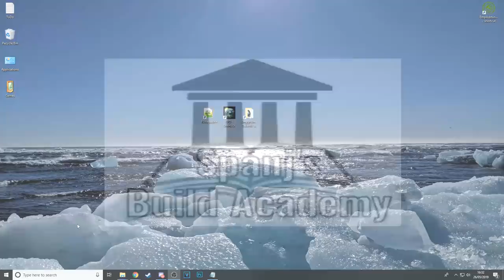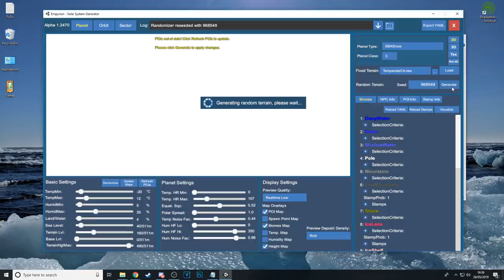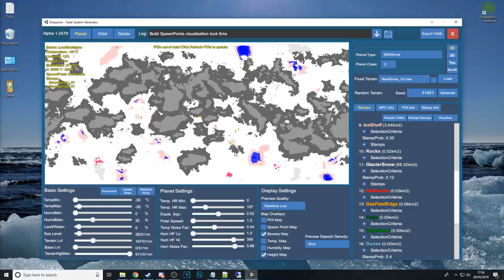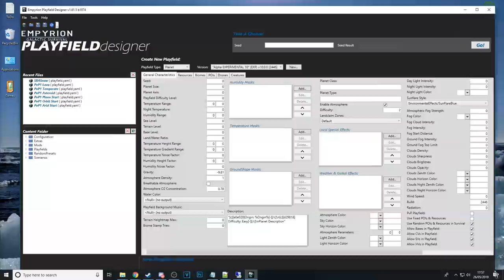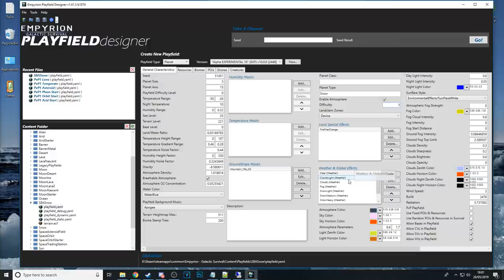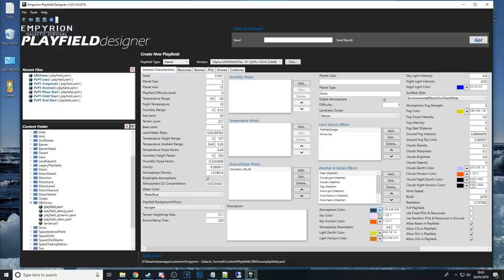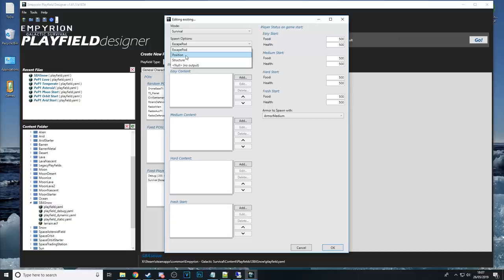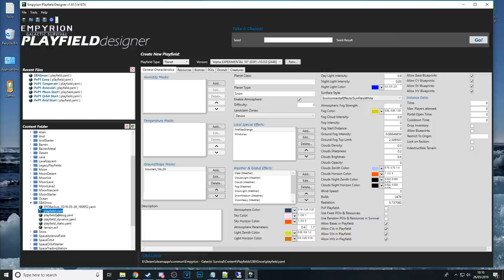How to create custom Planets in Empyrion | Spanj's Build Academy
This is a very top level introduction in creating custom planets in Empyrion.

My Rig:
AMD Ryzen 7 2700X
16GB DDR4 RAM
Nvidia RTX 2070
1TB Intel M.2 Nvme SSD